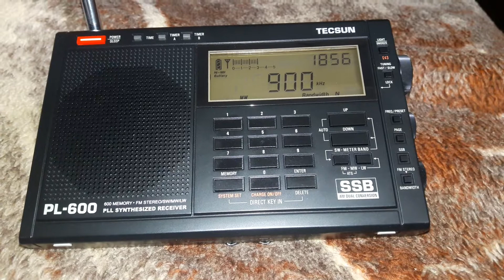ACADEMIA MEXICANA DE LA RADIO/WRADIO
entrevista en WRADIO con el director de la academia mexicana de la radio el dia 12 de febrero del 2021.